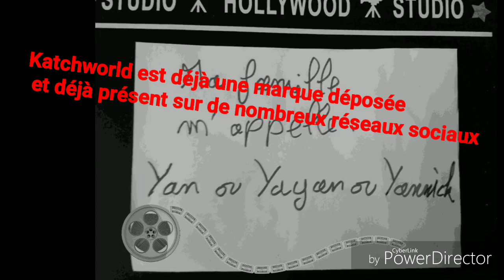Introduction de ma chaîne YouTube Katchworld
Merci pour votre soutien et vos encouragements sur mon compte Utip :
Mon univers Katch sur YouTube
KatchWorld Youtube
Mes Créations originales de vidéos, d'audio, de clip et de streaming Gaming.